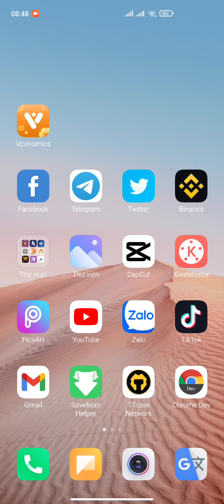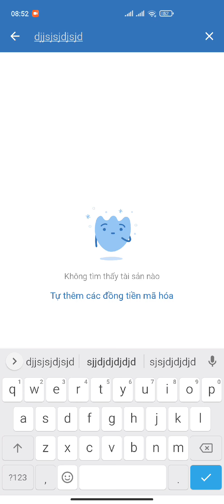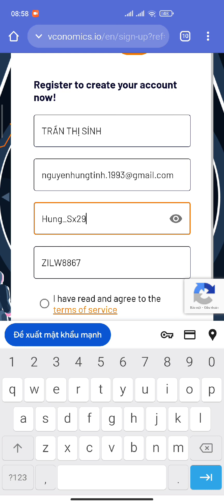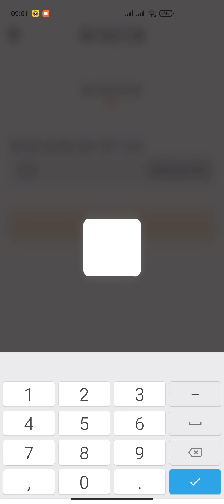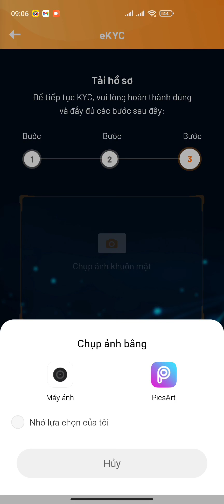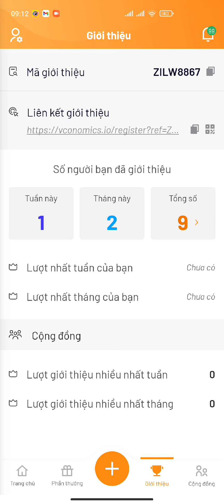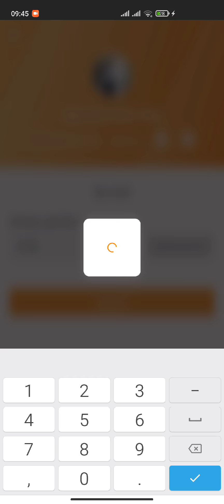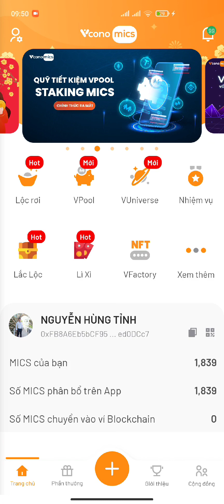VCONOMICS ĐÃ LIST SÀN PANCAKESWAP GIÁ 0,01 BUSD GIỚI THIỆU NHẬN 100 MICS 1 REF | Kiếm Tiền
VCONOMICS (Dự án khủng của ngân hàng Công Thương Việt Nam, MICS TOKEN)
Link tạo tài khoản và đào miễn phí
Mã mời của mình: ZILW8867

🔥🔥 MICS CHÍNH THỨC ĐƯỢC NIÊM YẾT TRÊN @PANCAKESWAP
 🚀 21:30 (UTC + 7), ngày 11 tháng 2 năm 2022
 🚀 Chi tiết:
 -Tên văn bản: Vconomics Token (MICS)
 -Giá niêm yết: 0,01 BUSD
 - Cặp giao dịch: MICS / BUSD
 -Hợp đồng thông minh: 0xd1aa23b0303fa7c0c60c8f1e3823240d6f530c81
 -Tiêu chuẩn thành văn: BEP20
 - Số thập phân thành văn: 18

1. Đào PI NETWORK
Mã mời: HungTinh1993
Link tải:

2. Đào Renec Remitano

3. Đào HI DOLAR
Mã mời: hungtinh0952
Link tải:

4. Đăng ký sàn BINANCE

5. Đào SPERAX PLAY
Mã mời: Tinh93

6. Đào BITCOINLEGEND
Mã mời: n0ada61kmj

7. Đào PRIMAL MINING
Mã mời: NGUYEN HUNG TINH

8. Đào STAR NETWORK

9. Đào ASB Sàn ASBAZAR
Mã mời: 182418

10. Đào EAGLE MINING NETWORK

11. Đào BONDEX ORIGIN
Mã mời:UPOFQ

12. Đào BEE NETWORK

13. Đăng ký sàn Kucoin

14. Đào ABNB
Mã mời: HungTinh

15. Đào ERON token
Mã mời: 0x759902ae22
Link tải app đào ERON TOKEN

16. Đào BTT token
Mã mời: UBg80m

17. Đào Legion Token